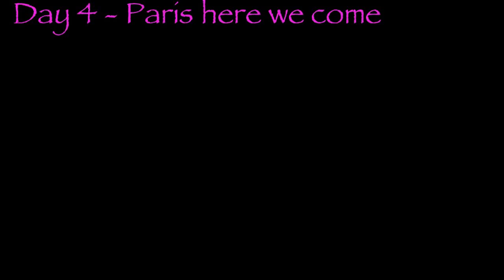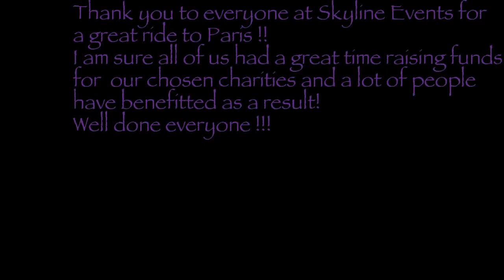Day 4 - Beauvais to Paris - London to Paris Bike ride April 2014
Our last day of cycling :-(